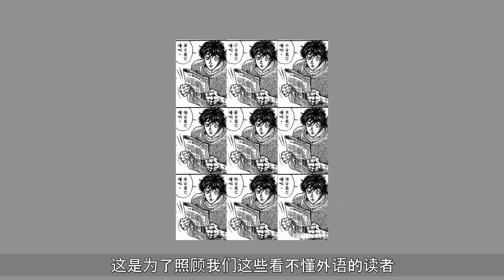【狐臭道124】勇次郎竟是狐狸精？有臭狐的勇次郎究竟有多臭！！